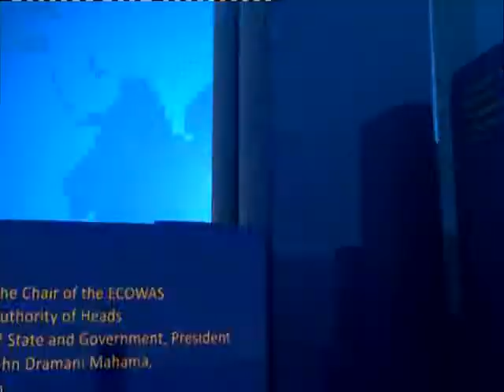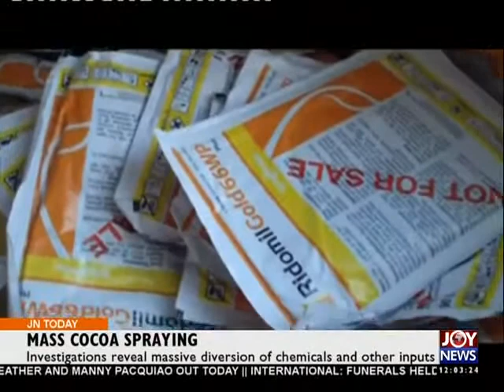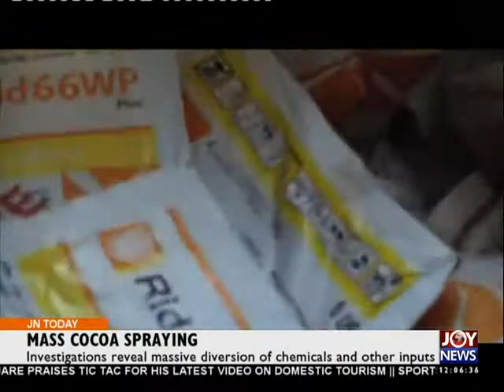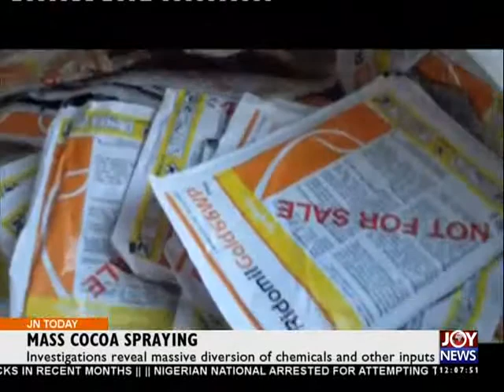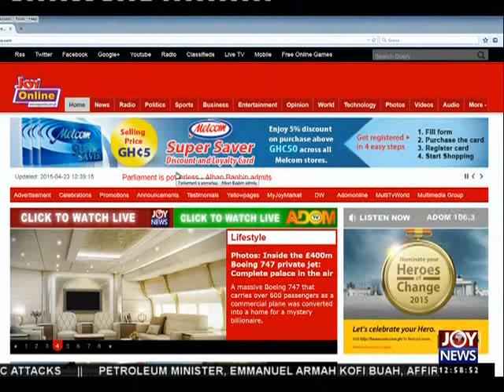Joy News Today (23-4-15)